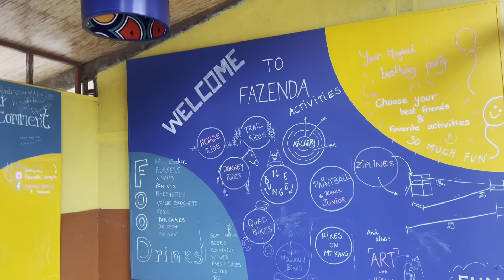WEEKLY VLOG ✨Birthday Dinner + Roadtrip to Gisenyi + Inganzo Ngari Concert + Fazenda(Archery)& More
Hey loves
It means a lot to me and it helps me a lot, May God bless you here is another vlog hope you guys enjoy it and leave comments on what you wanna see next and mostly don't forget to subscribe💚